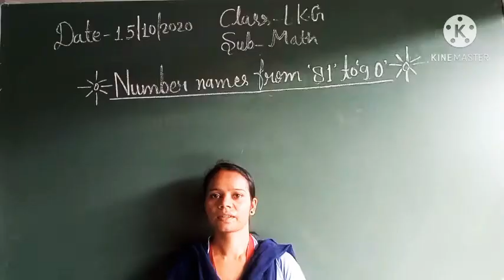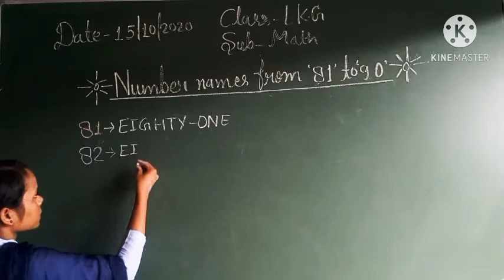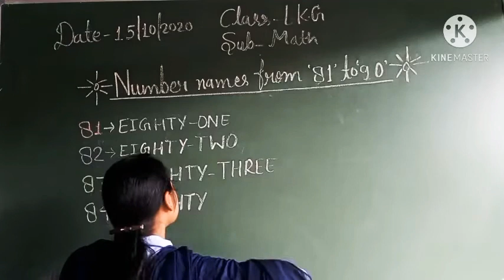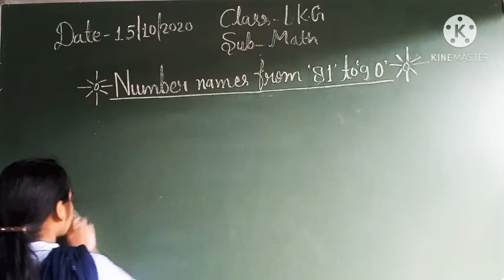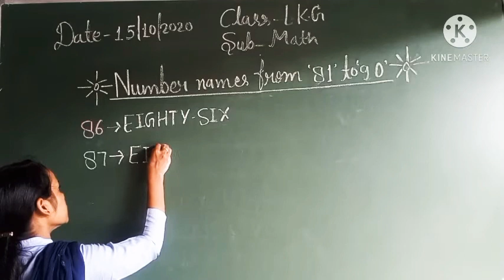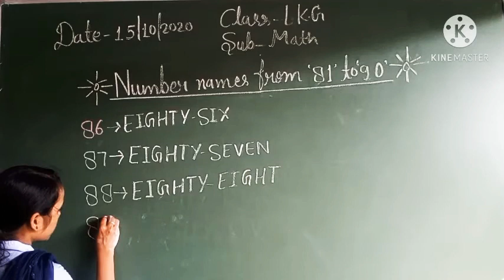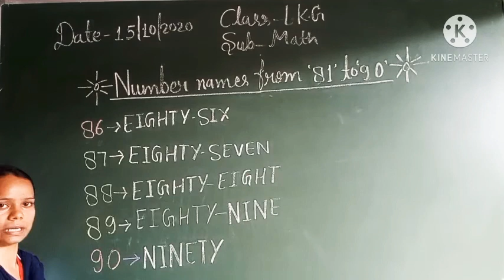Class-L.K.G., Subject-Math, 15/10